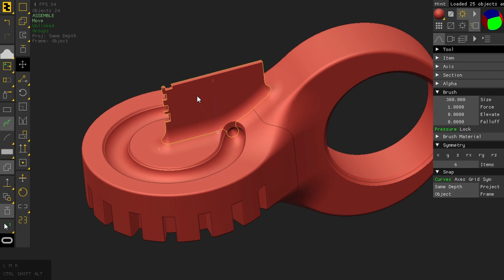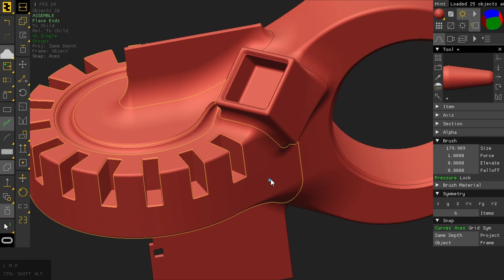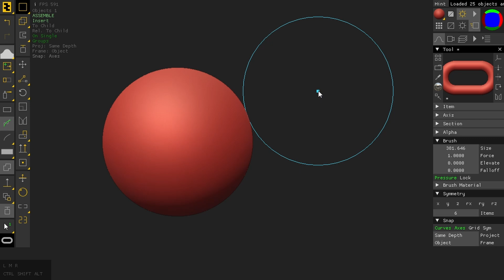Clavicula 0.9.9.2 :: SDF modeler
0.9.9.2 also comes with UI scaling for hi-dpi displays.